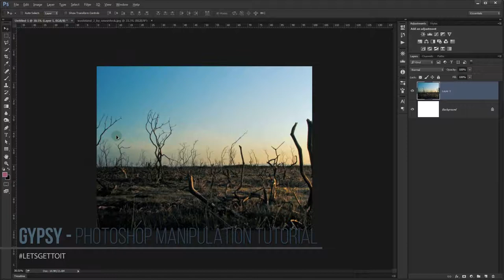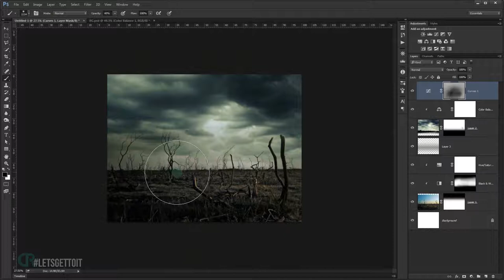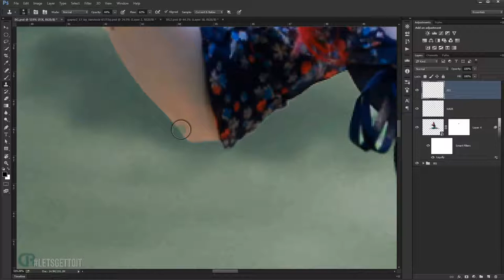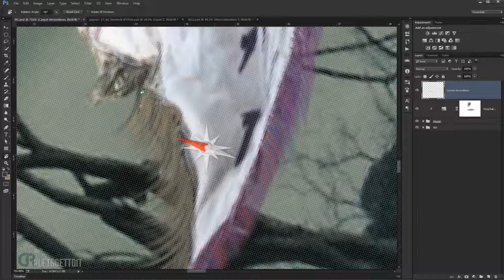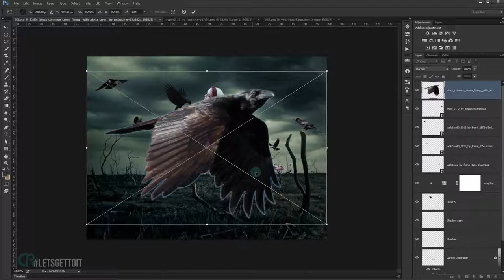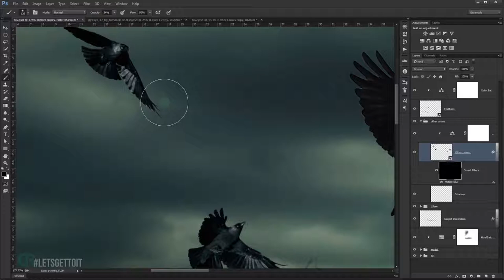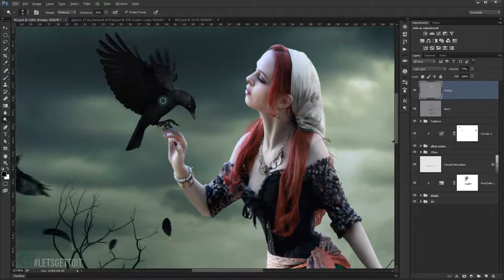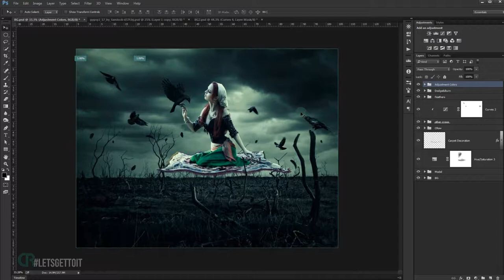Dark, Fantasy Photo Manipulation - Photoshop Tutorial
In this manipulation tutorial we will see how to create a dark fantasy scene using a variety of photo manipulation techniques in Adobe Photoshop cc. Featuring a gypsy girl with a floating carpet and flying ravens around her, we'll see how to combine all this images together, and then adjust the contrast to enhance the final image.

—Stock:
••IMPORTANT: Any images are used for preview and tutorial purposes only. in case you want to use it you need to read the rules from the owners of this stocks.

P.S. My English still sucks.